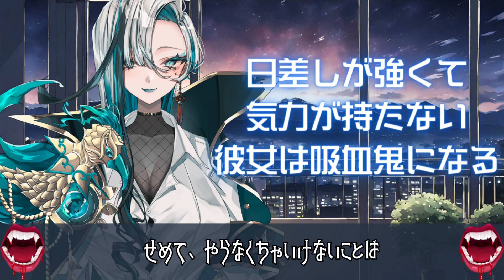【夏/女性上位/吸血鬼/夜型】日差しが強くて気力が持たない彼女は吸血鬼になる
マツユキカナタ様（@matuyuki_k）のお話を読ませていただきました☆彡
夜型ってドキドキしちゃいますよね！
普段起きない時間まで起きれるし
気付いたら日が昇ってる…
吸血鬼になれると尚良しな彼女ちゃんで可愛かったですね♡